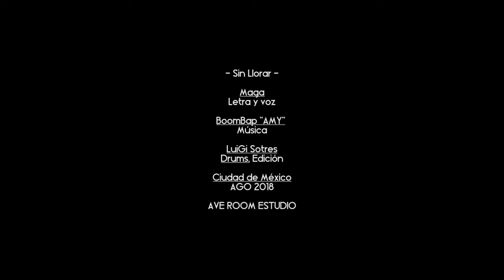MAGA - Sin Llorar (Nigromantes) AVE ESTUDIO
Acá una grabación con nuestra amiga Paulina "La Maga" quién escribió esta letra!

La grabamos en 2018 y tuvo algunas modificaciones instrumentales, ahora estamos  trabajando en nuevos tracks pero acá un bello post de su video!